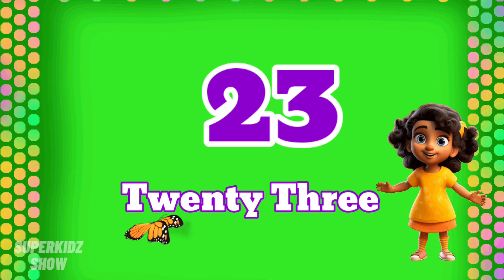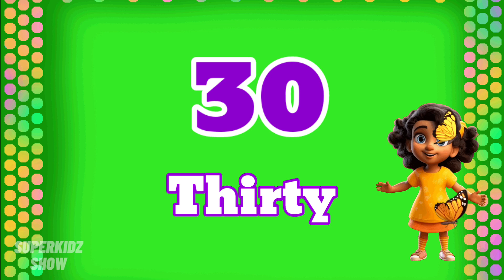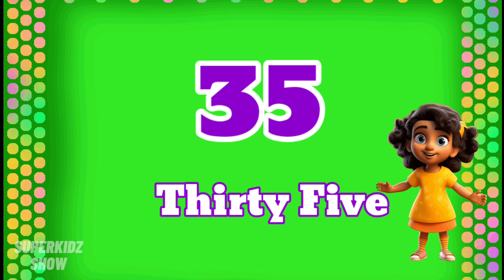Number names | Number Names 1- 50 | Number spelling | Learn Numbers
Preschool Learning Videos For 3 Years Old

This video is related to kids learning videos, kindergarten learning videos and preschool learning videos for 3 year olds. Moreover , this video is helpful for kids to learn number names

Superkidz Show is the ultimate destination for fun and learning for kids of all ages! Our channel is filled with entertaining and educational videos designed to engage young minds, spark curiosity, and promote learning in a safe and child-friendly environment.